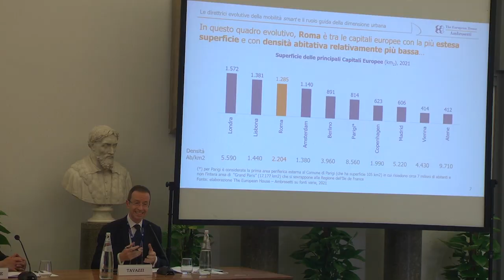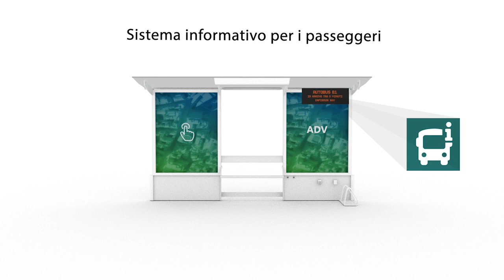Tecnologie per la mobilità smart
L'intervento della Sindaca di Roma Capitale, Virginia Raggi, e del Presidente di Roma Servizi per la Mobilità, Stefano Brinchi